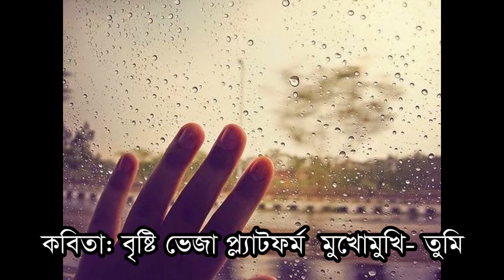বৃষ্টি ভেজা প্ল্যাটফর্ম মুখোমুখি- তুমি ।।কবি: দিলু রোকিবা ।আবৃত্তি: সিফাত বন্যা (Dilu Rokiba)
Recite: Shifat Bonna

আমাদের নিয়মিত শিল্পী:
জি এম আজহার ( গানের শিল্পী)
কামিনী আহসান ( আবৃত্তি)
নাসরীন জাহান ( আবৃত্তি)